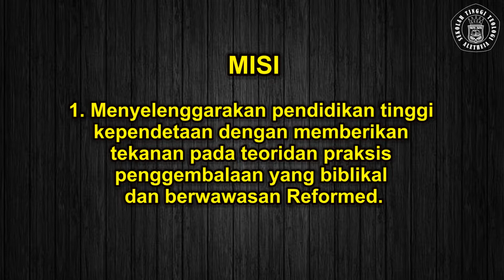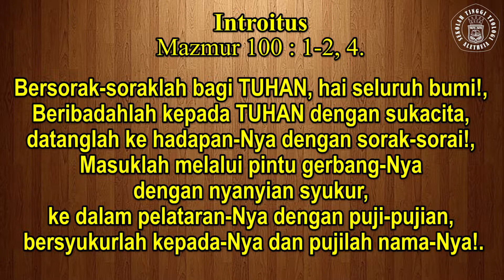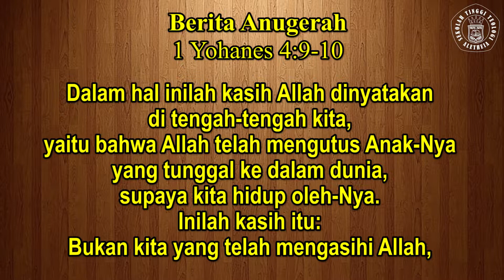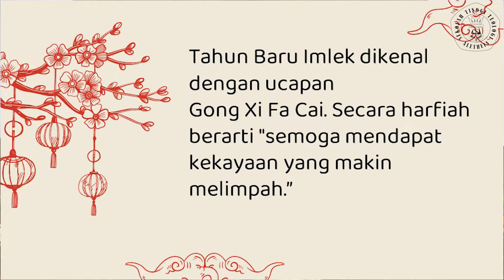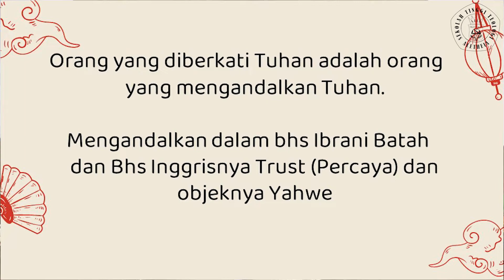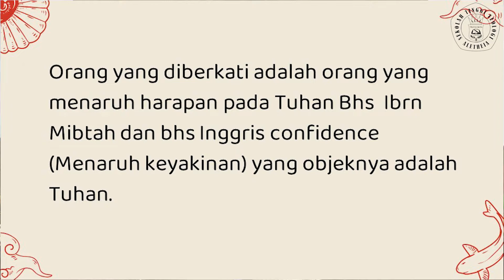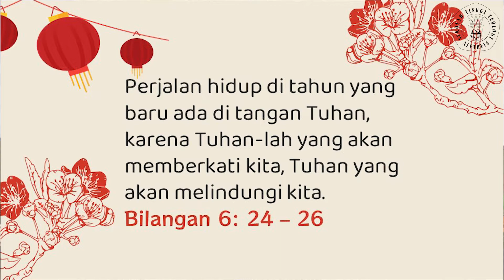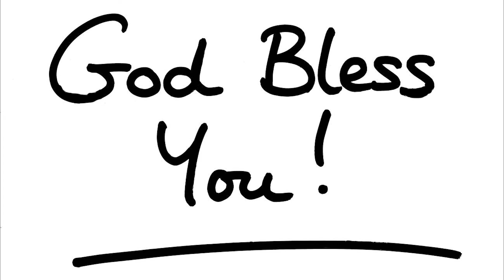Chapel Pagi STT Aletheia | Selasa 08 Februari 2022